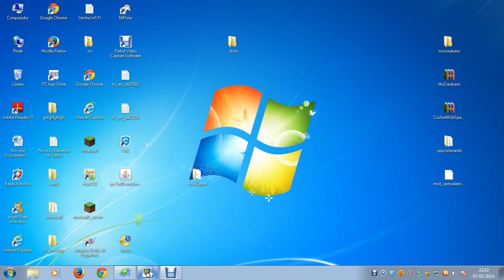Como fazer dragão porco espinho no Dragon city (90% de sucesso)